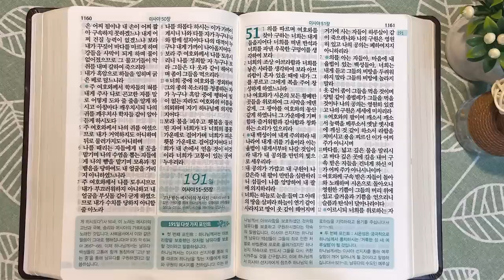9회독 19일 | 이사야 18~50장, 열왕기하 18:13~20장(통독성경 181~190일) | 성경을 열면 기적이 열립니다. | 통박사 조병호의 역사순 성경통독